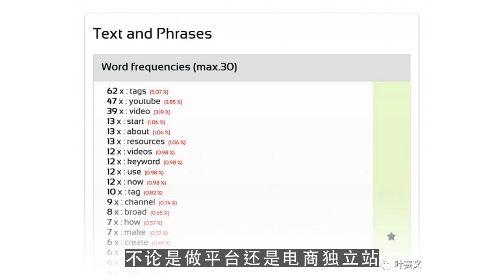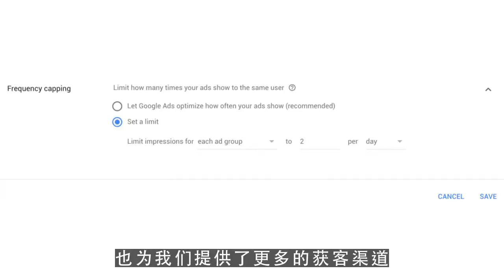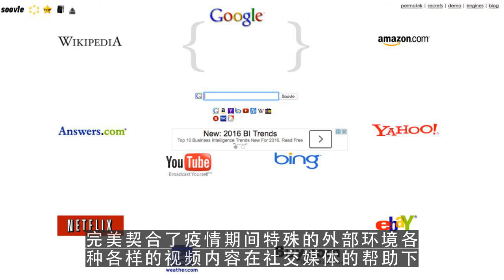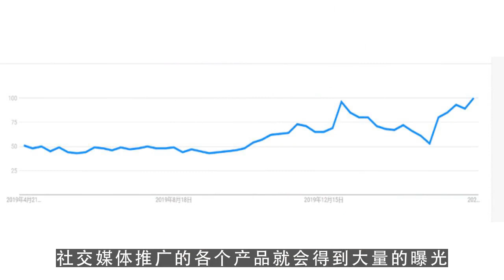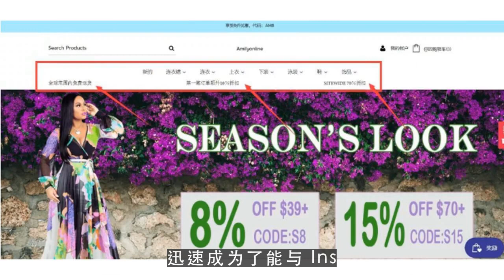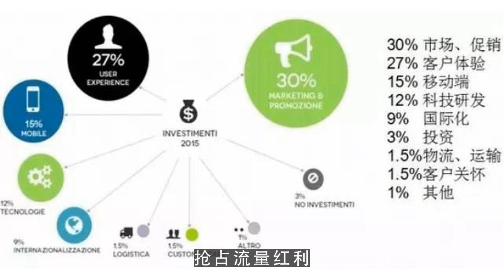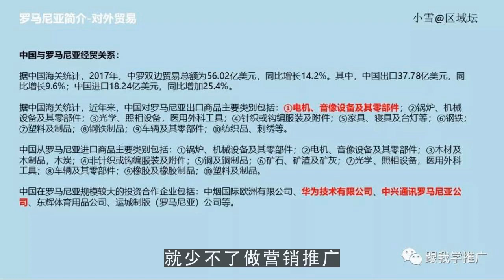油管创业,独立站在疫情期间有哪些机遇？